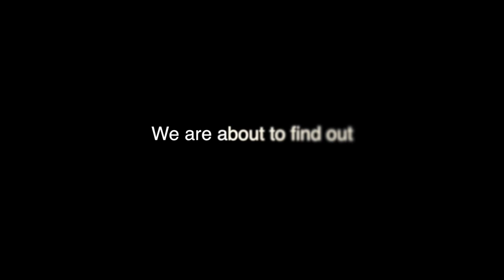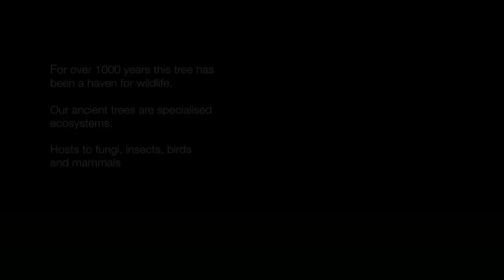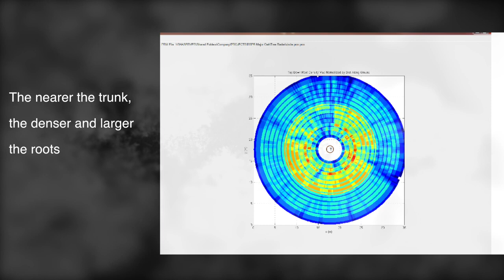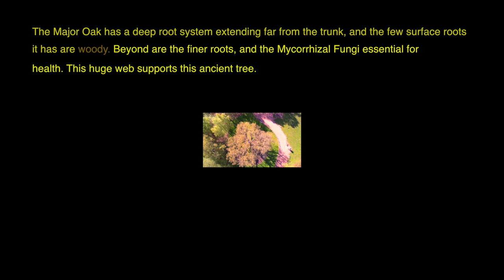Major Oak, Sherwood Forest Revealing it ancient roots using TreeRadar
This film was made in 2018